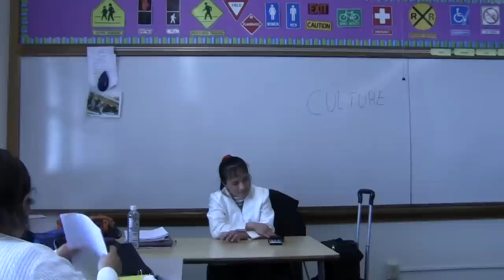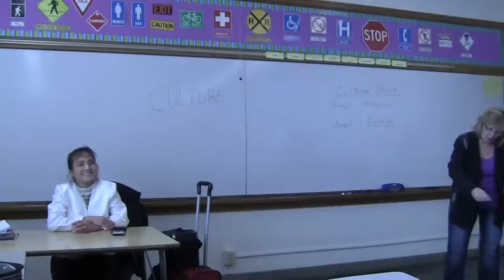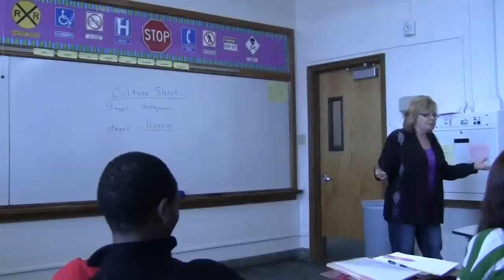Louise Brown ESL Class feb 6